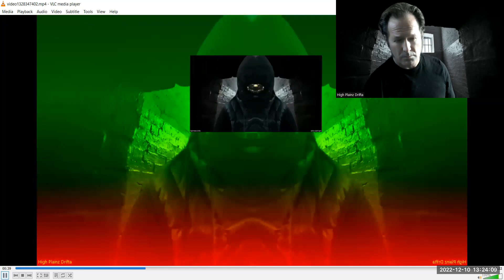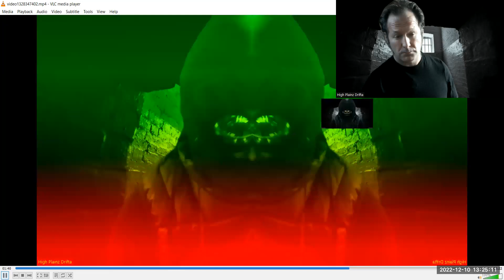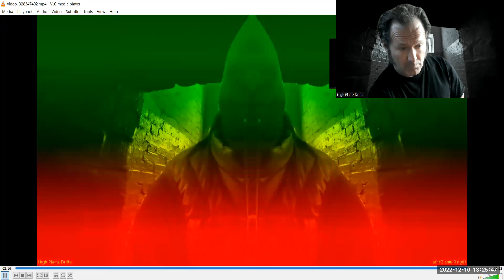I interview a Dark Cabal (Deep State) insider about the Great Pyramid